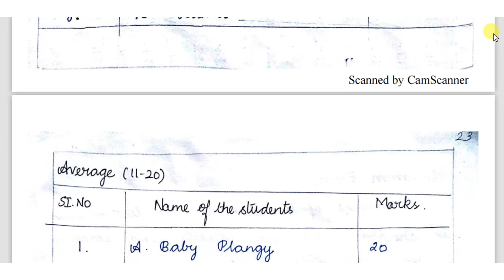Mathematics Diagnostic Paper with Answer Key for Test and Measurement Record || TNTEU | B.Ed.,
TAMIL NADU TEACHERS EDUCATION UNIVERSITY

Hi Friends ,
Sample Links are only given below

All the Best and
Share & Support Us, Friends.
IMPORTANT VIDEOS ARE AVAILABLE IN PLAYLIST ... PLEASE VISIT IT